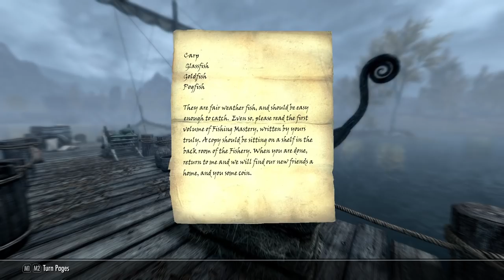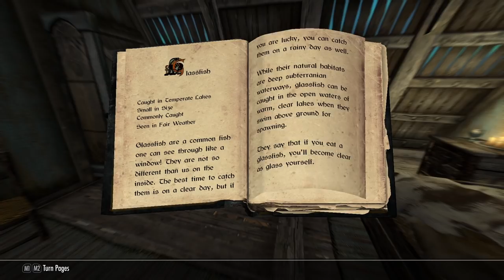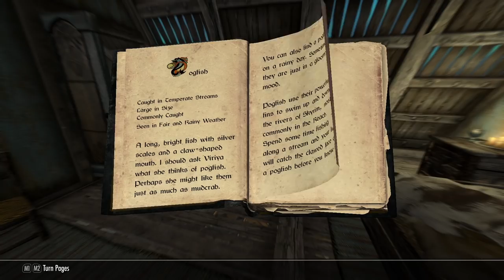We Look For a Baby Crab - Let's Play Skyrim (Survival, Legendary Difficulty) #258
The grand fishing adventure begins!
A crab bug is made manifest!
What trouble waits on the path to finding a juvenile mudcrab?!

Mod list:
SkyUI
SkyUI AIO Survival (SAS) SE CCSM
Customizable Camera